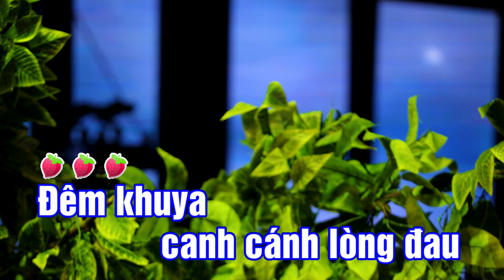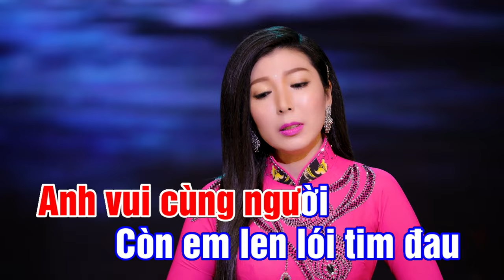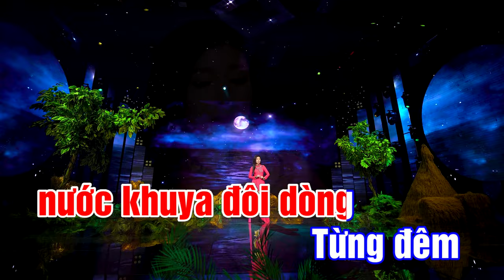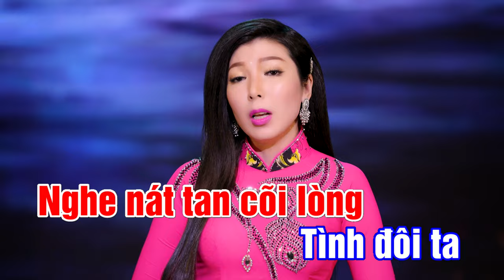KARAOKE | TRÁCH CHI NGƯỜI ĐI | Kim Linh | Beat Gốc [4K]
- KARAOKE | TRÁCH CHI NGƯỜI ĐI | BEAT GỐC [4K]

*Lời bài hát :
Đêm khuya canh cánh lòng đau
Mà nghe chữ yêu phai màu
Qua bao tháng ngày bên nhau
Ai hay biết trước ngày mai
Tình sông dài chia muôn lối
Chuyện tan hợp đấy thôi
Thế nên duyên tình mình gãy đôi

Sương đêm canh vắng mình ên
Càng thêm xót đau rã rời
Yêu anh chỉ mình anh thôi
Nhưng sao vẫn còn lẻ loi
Đường tơ nào se duyên nối
Mà chữ nợ xóa bôi
Trách chi thêm nặng lòng người ơi

Giờ thương nhớ cuộc tình ta
Buồn đau xót xa vô cùng
Đời như đóa mộng phù dung
Nay mộng hóa phai phôi
Bóng trăng gầy nghiêng soi
Ai buồn ai không nói
Anh vui cùng người
Còn em len lói tim đau

Người mang lỗi hẹn đành sao
Thời gian tuổi xuân em chờ
Tình theo cánh nhạn về đâu
Ôm sầu đắng bơ vơ
Trách chi người quay đi
Xây tình bên duyên mới
Em rưng lệ cười
Đành thôi chúc phúc cho người

Bao tháng năm xây đời
Nay mối duyên xa rời
Người bên người có đôi
Mình riêng mình lẻ loi
Ôi phút giây tơ hồng
Tựa bèo mây nước khuya đôi dòng
Từng đêm gối chăn mặn nồng
Người sang ngang nghĩa quên tình vong
Người đi bỏ ai cô phòng
Hỏi tình ơi nhớ thương gì không
Nghe nát tan cõi lòng
Tình đôi ta chỉ là hoài công